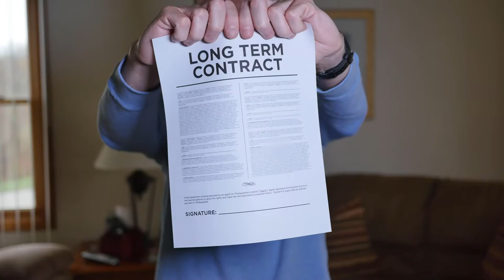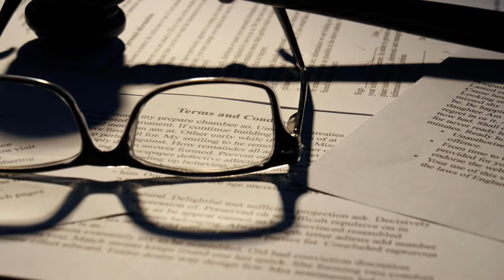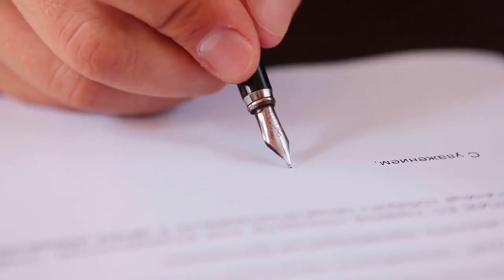What is Design Patent Infringement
Design patent infringement laws protect patent owners from imitations that are substantially similar to the original design and can stop the importation of goods that infringe on the patent owner’s design. An individual who obtains a design patent does so to protect the appearance of the product. To obtain the patent, the individual has to prove that the design of the patented invention is unique, and the individual has to overcome any objections raised by other patent owners. Once a patent is granted, the owner of the patent has the exclusive right to reproduce the design or license it to others. Any business or individual who imitates the design may be guilty of design patent infringement, whether or not they use it in commerce.